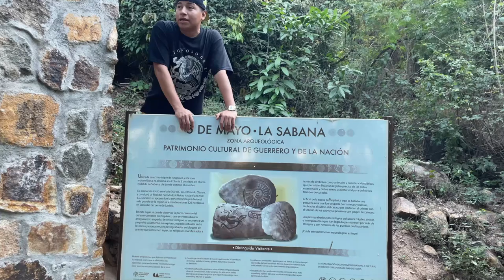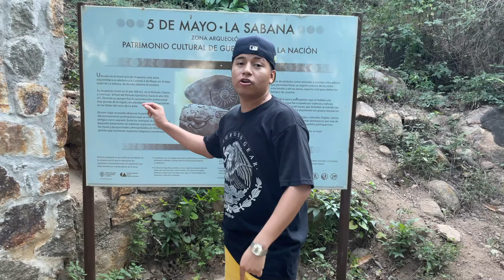En lo más alto de ACAPULCO.